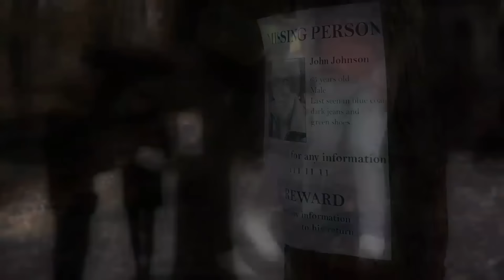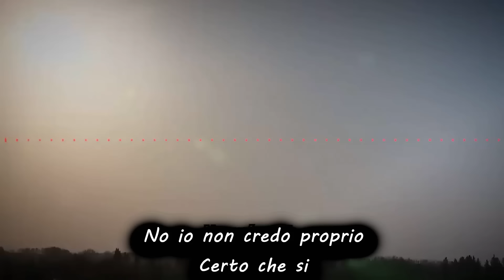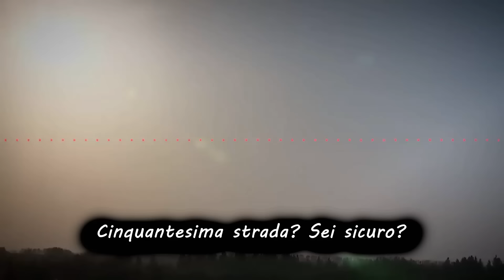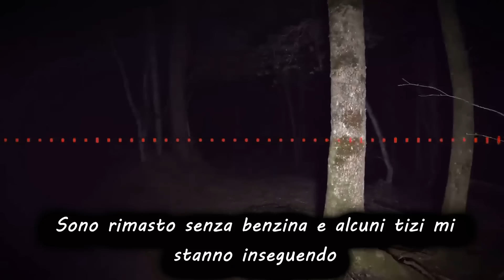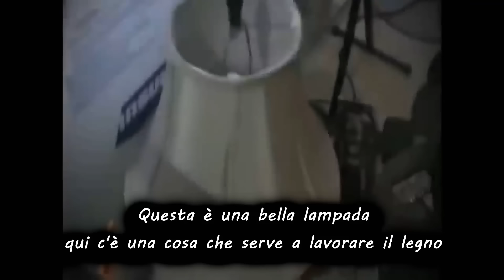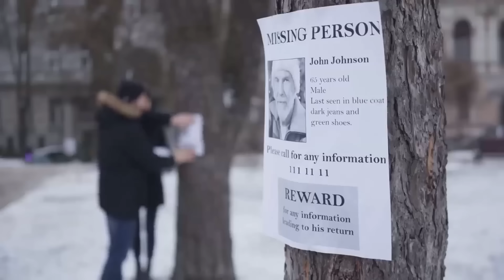L'ULTIMO MESSAGGIO REGISTRATO DA PERSONE SCOMPARSE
L'ultimo messaggio registrato da persone prima di scomparire per sempre, chi ha chiamato la polizia, chi qualche familiare, la loro voce resterà per sempre